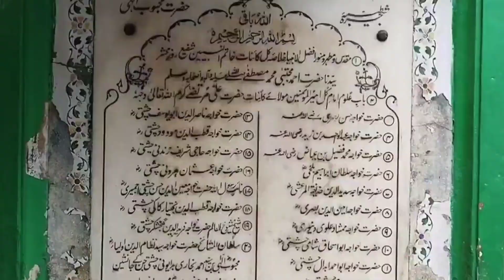हज़रत निज़ामुद्दीन औलिया दरगाह। dargah Hazrat Nizamuddin auliya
I am a content creator, vlogger & Motovlogger from Bihar, India.
I own a youtube channel named " AK Voice".
I upload daily vlogs in Hindi on my YouTube channel.
 I love to share my travel and lifestyle videos.
 I'm  exploring So many parts of Bihar as well as all over India.